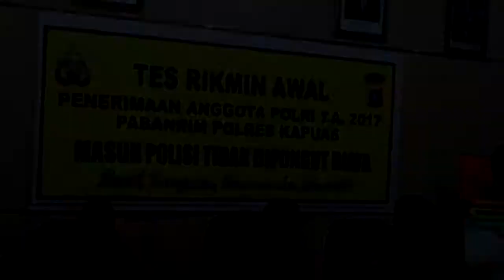Ratusan Pelamar Mendaftar Menjadi Polisi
BANJARMASINPOST.CO.ID, KUALAKAPUAS - Ratusan calon Tamtama, Bintara Polri maupun calon Taruna Akpol mendaftarkan diri untuk menjadi polisi. Mereka kini masih menjalani seleksi tes administrasi. Tes Rikmin awal penerimaan anggota Polri tahun 2017 Pabanrim Polres Kapuas dilaksanakan di Aula Mapolres setempat, Jalan Pemuda Kota Kualakapuas, Jumat (14/4/2017).

Amos Anugraha, calon Taruna Akpol satu dari 8 calon Taruna Akpol yang ditemui di sela-sela pemeriksaan administrasi mengatakan, sejak kecil dirinya ingin menjadi seorang polisi.

"Waktu saya masih duduk di sekolah dasar, saya bercita-cita ingin menjadi seorang polisi, dan sampai saya besar keinginan itu didukung oleh kedua orangtua saya,"ungkapnya.

Dikatakan Amos bahwa saat ini dirinya masih berstatus sebagai pelajar kelas 12 di SMAN 1 Kualakapuas dan sudah selesai mengikuti UNBK. Ditanya sudah berapa kali mencoba masuk menjadi calon Taruna Akpol, Amos mengatakan baru sekali.

Kabag Sumda Polres Kapuas Kompol Isak Kilay yang ditemui mengatakan, hari ini dilaksanakan kegiatan pelaksanaan pemeriksaan administrasi awal dari panitia. Pemeriksaan mencakup kesehatan, tinggi badan dan lain-lain. Dari petugas Disdukcapil melakukan pemeriksaan lamanya calon bintara Polri yang berdomisili di Kapuas dan dari Dinas Pendidikan setempat memeriksa keabsahan ijasah.

"Kita juga melibatkan dari Dinas Kesehatan untuk memeriksa berat dan tinggi badan. Dari PWI Kapuas serta dari LSM. Kami sengaja menghadirkan dari LSM agar mereka melihat bahwa penerimaan polisi ini sifatnya terbuka,"ungkap Isak Kilay.

Ditanya berapa jumlah calon anggota Polri yang mengikuti seleksi, menurutnya jumlah total Tamtama, Bintara dan Taruna Akpol sekitar 200 orang lebih dengan rincian calon Taruna Akpol 8 orang, calon Bintara 193 dan calon Tamtama 15 orang.

Bagi yang dinyatakan lulus seleksi administrasi, maka rencananya Senin (17/4/2017) mereka akan menjalani seleksi lanjutan di Mapolda Kalteng.(Tribun Kalteng/Jumadi)